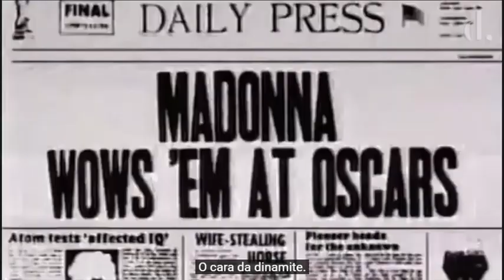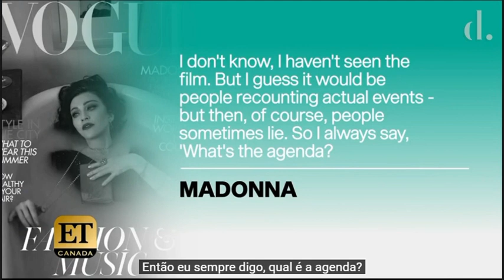Madonna fala sobre sua amizade com Michael Jackson - Legendado PT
Nesse vídeo a Rainha do Pop fala sobre sua amizade e rivalidade com o Rei do Pop.

Créditos do vídeo: The Detail